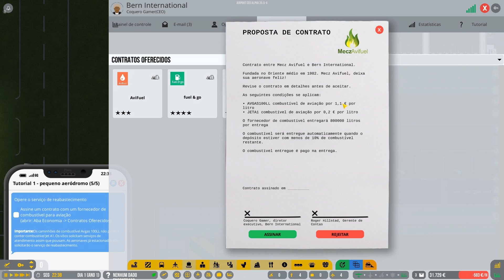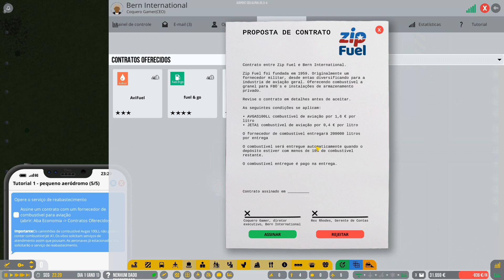Airport CEO - Abastecimento e o Terminal de Passageiros! ep 03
Construa e gerencie um aeroporto internacional!